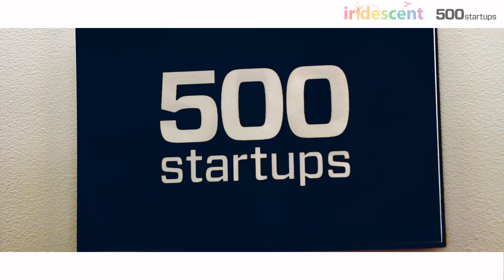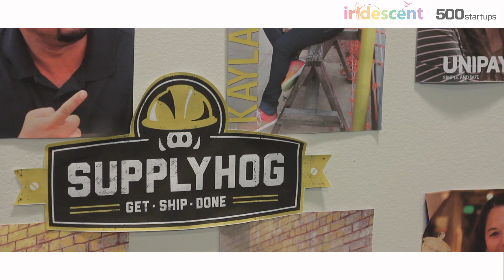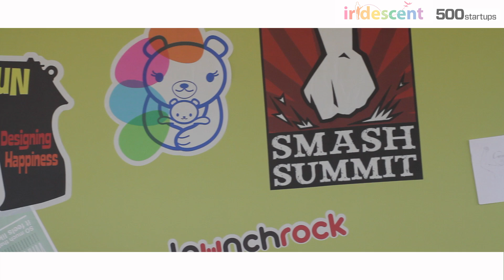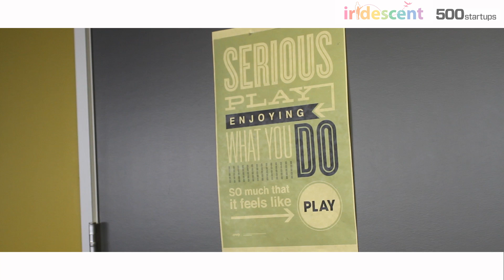What it is like to work at 500 Startups: Christine Tsai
Partner of 500 Startups Christine Tsai tells what it takes to be an entrepreneur and the rewarding of work supporting people to build their own tech companies.

The video is part of the curriculum of Technovation Challenge (technovationchallenge.org) , a program that encourages skills in girls that reach beyond traditional, classroom-based computer science (CS) curricula. An interdisciplinary, hands-on focus on applied CS and business encourages students to work as part of a team guided by a professional female mentor to create an original and relevant mobile app. Pitch events challenge the girls further by asking them to communicate their ideas, process, and final product to an audience and panel of experts. To become a mentor or start a team in your area, check out our starter kit and registration page.

Our field trip series is a part of the curriculum that showcases female executives and engineers from tech companies talking about their careers and the big problems they solve.